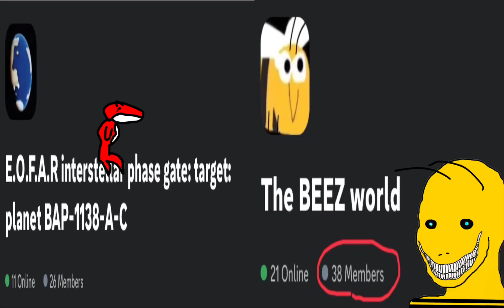Hehehe… thanks guys (just joking lol)